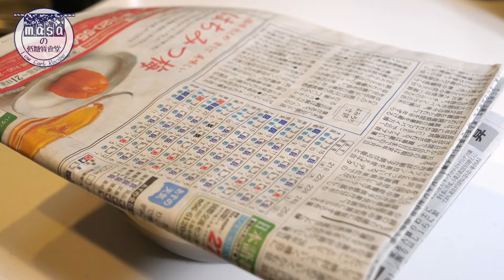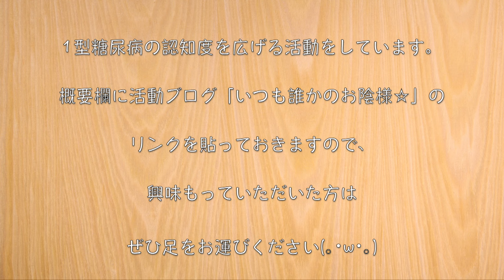【低糖質レシピ】濃厚すぎる⋯。うま味たっぷり。「あさり料理」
【Amazon 通常版】

‹材料›
・あさり（250g）/ 糖質：0.3g
・白ねぎ（100g）/ 糖質：3.4g

‹調味料等›
・濃口醤油（小さじ１）/ 糖質：0.6g
・白ワイン（大さじ１）/ 糖質：0.3g
・バター：20g
・乾燥パセリ：適量
・水（砂抜き用）：５００ml
・塩（砂抜き用）：大さじ１

★ 糖質（１人分）：２.３g
★タンパク質（１人分）：２.５g